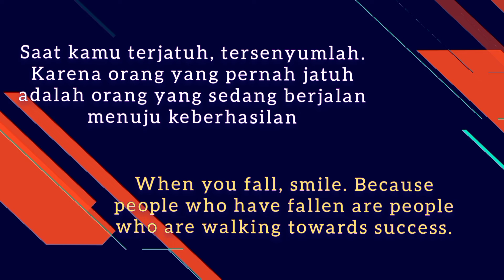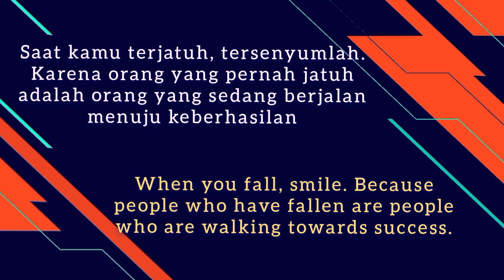Saat kamu terjatuh senyumlah - words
Hallo teman-teman dimanapun Anda berada
Salam Semangat

Jumpa lagi dengan The Crown Milenial
Nyalakan Lonceng nya
Berikan komentar positive

Oyaa, Anda juga bisa share video ini ke teman-teman Anda
Terima kasih
Salam Semangat